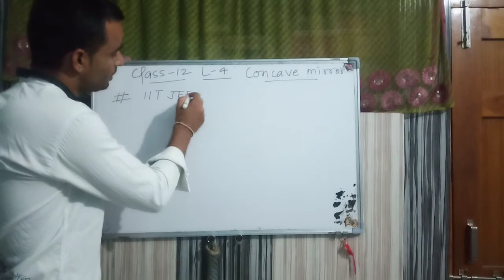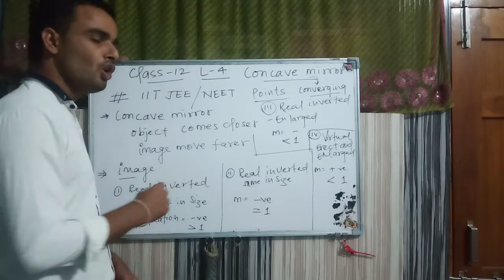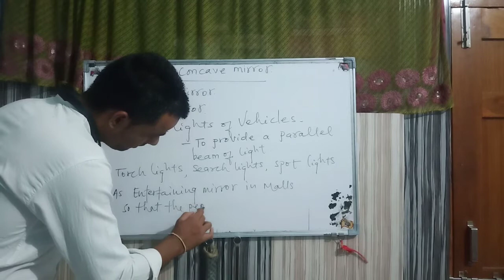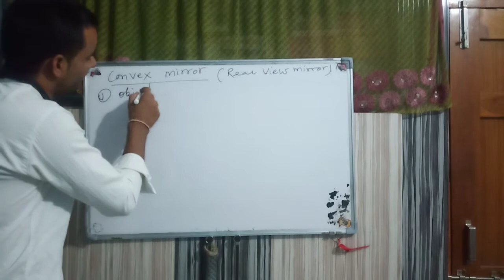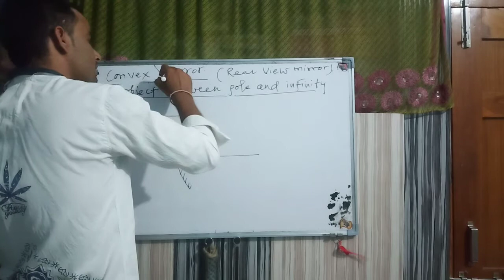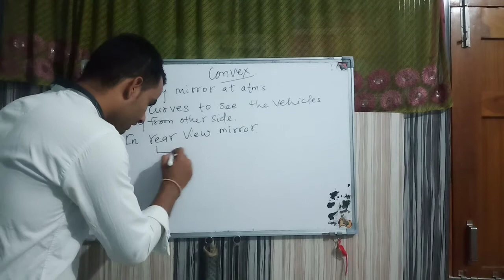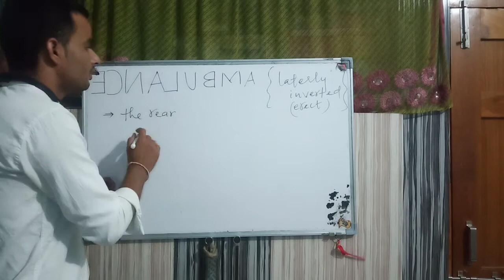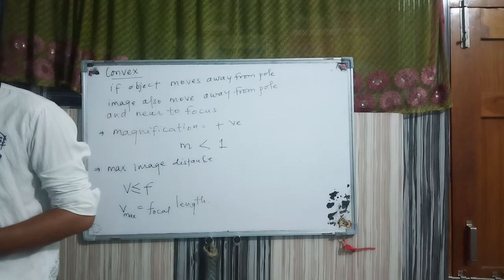Convex mirror by RK SIR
Important video IIT JEE, NEET, uses of concave mirror and points of convex mirror